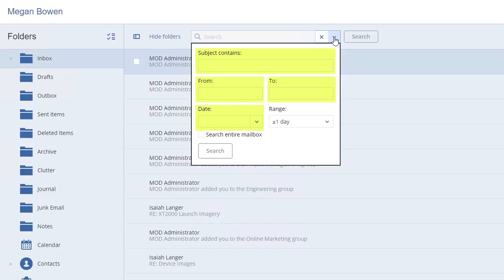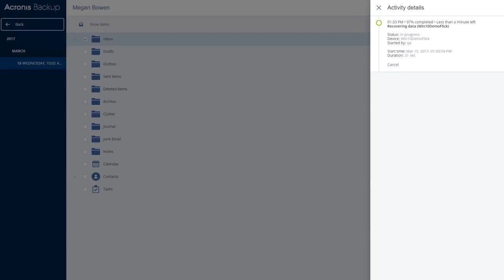Acronis Backup 12.5 Demo Video: Recovering your Office 365 items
How to recover your Office 365 emails with Acronis Backup.
Acronis Backup 12.5 is the world’s easiest and fastest backup solution for protecting your Microsoft Office 365® With enhanced backup validation and blockchain-based authentication of your backups with Acronis Notary™, Acronis Backup 12.5 is the most reliable backup solution for your Office 365 on the market today.

Learn more about ransomware protection for all Acronis Backup 12.5 customers